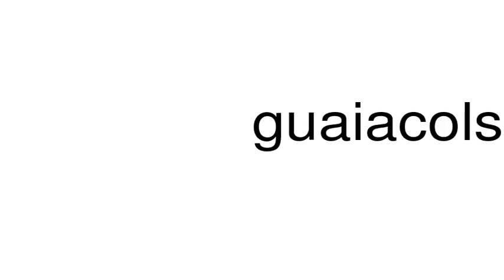How to pronounce guaiacols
This is a satire channel. This is a satire channel. How to pronounce the word guaiacols.